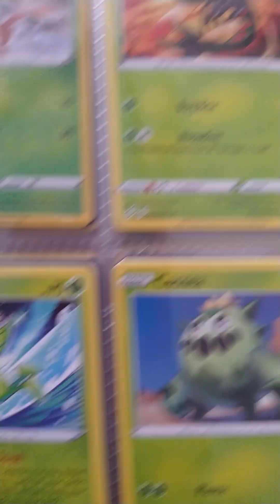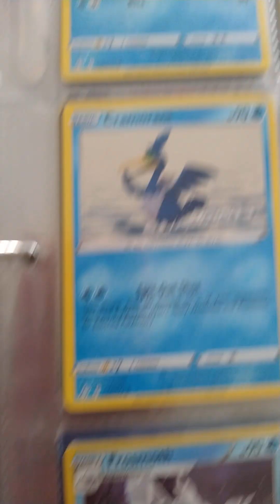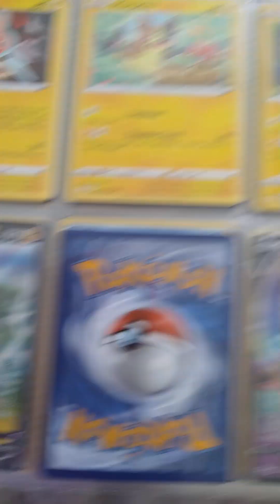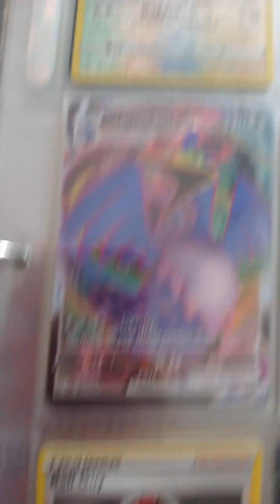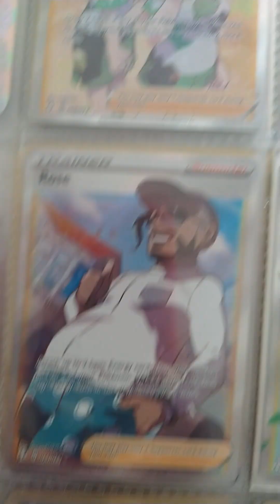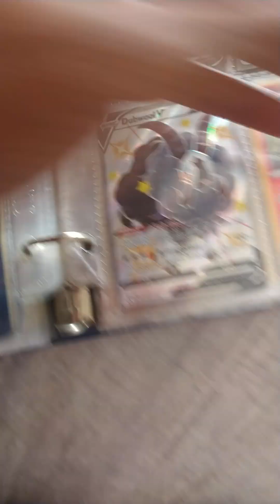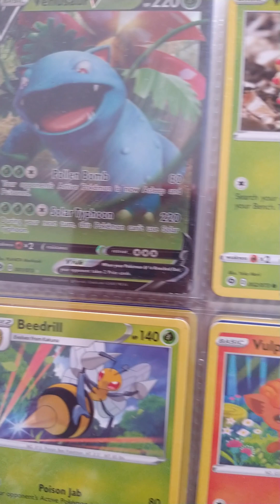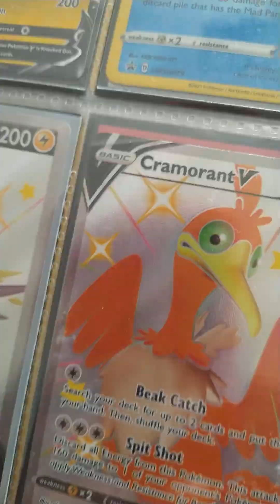My Shining Fates Collection #2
I have more cards coming once I'm almost complete I will do a video 3 guys no more videos until I have this thing complete. If you have any card I don't have and want to trade or sell them let me know.